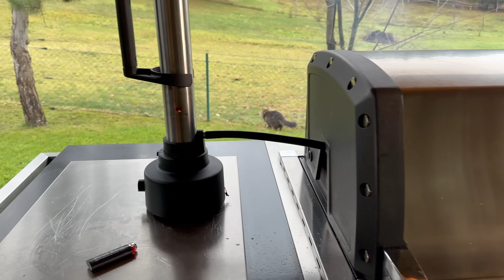CRISPY BEEF RIB FINGERS vom GRILL --- Klaus grillt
Smoken ohne Smoker , leckere , saftige Crispy Beef Rib Fingers vom Grill und trotzdem gesmokt ! Diese Crispy Beef Rib Fingers sind der Hammer , innen saftig außen knusprig ! Wie ich diese Crispy Beef Rib Fingers grille und was ich dafür benötige zeige ich euch in diesem Video. Viel Spaß :)

der Smoker Kaltrauchgenerator (den Code "Klaus" eingeben und ein gratis Grillfürst-Geschenk erhalten)

X Gastronorm Bräter 2/4 flach
X Gastronorm Bräter 2/4 tief
X Servierpfanne klein
X Servierpfanne groß

Viel Spaß ! 😃😃😃😃😃😃😃😃😃😃😃😃😃😃😃